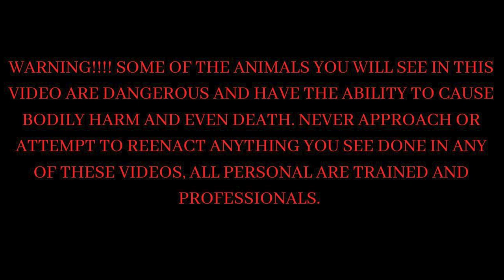Tobie the Tiger Rattlesnake King!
Tobie is the Tiger-Rattlesnake King! Tonight we head out into an area where we had found a DOR tiger rattlesnake, in hopes of finding one. Of course we see lots of Western Diamondback Rattlesnakes, then we end up finding not one, not two but THREE Tiger Rattlesnakes. These are the second most toxic (venomous) Rattlesnake, in the new world, just after the notorious Mojave Green Rattlesnake.
This is the end of our cross country road trip, with Tobie our Capuchin monkey, we traveled from Florida all the way to Arizona and Nevada with several stops inbetween. During our travels our goal is to find as much wildlife as possilbe with a strong focus on Venomous snakes and other reptiles.